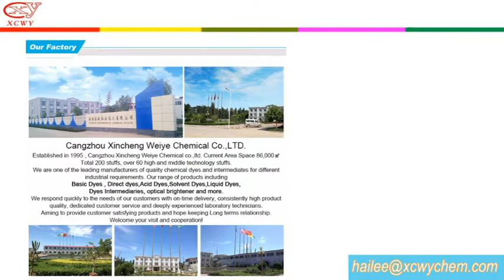Bismark brown G,basic brown 1 manufacturer supplier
As the leading dyes manufacturer in China, we can supply various kinds of basic dyes, acid dyes and direct dyes, such as Rhodamine B, Methyl violet, Auromine O, direct yellow, Acid ink dye etc.Our aim is to establishing long term mutual business relations with our customers since our factory was establised in 1995.

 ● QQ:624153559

Free samples can be send on your request !